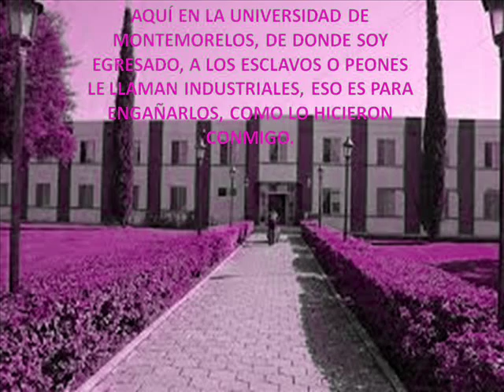AQUI, TE ENGAÑAN Y TE ESTAFAN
LOS ADVENTISTAS TE ENGAÑAN CON TITULOS QUE NO CORRESPONDEN A LA REALIDAD.